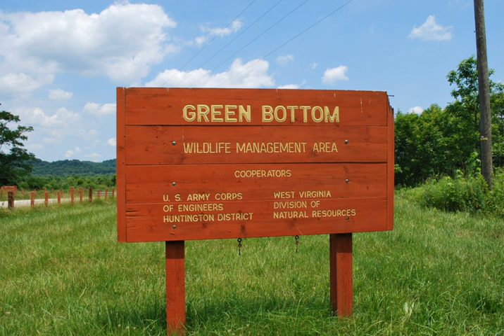Green Bottom Wildlife Management Area | Wikipedia audio article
00:00:54 1 Hunting and fishing
00:01:43 2 Wildlife watching
00:02:31 3 See also

- Socrates

SUMMARY
Green Bottom Wildlife Management Area is located on former plantation lands of U.S. Congressman and Confederate General Albert G. Jenkins. The 1,096 acres (444 ha) in Cabell County and Mason County are located along the banks of the Ohio River about 16 miles (26 km) north of Huntington, West Virginia.    The Green Bottom WMA land is a mixture of farmland, mixed hardwood forest, wetlands, and open water.  The Jenkins Plantation Museum is located on Corps of Engineers land adjacent to the WMA.  The museum is located in the original 1835 Green Bottom Plantation House, and is operated by the West Virginia Division of Culture and History.